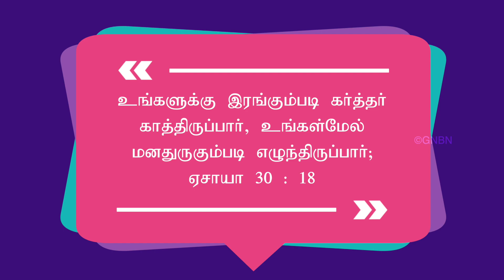மனதுருகுகிற தேவன் ! | Walk with Jesus | Bro. Mohan C Lazarus | April 23